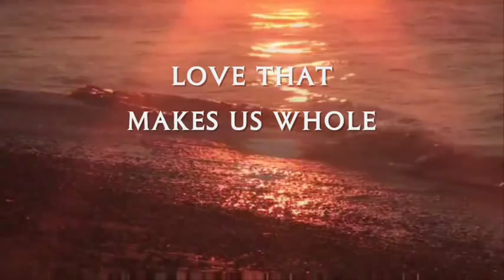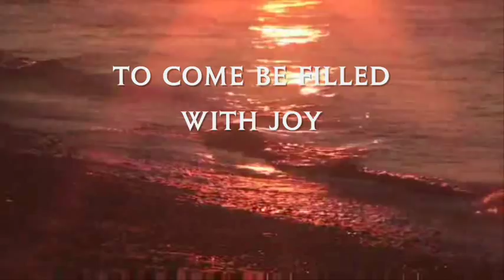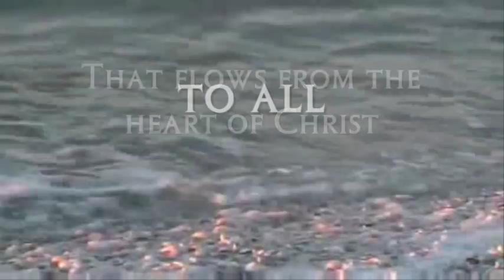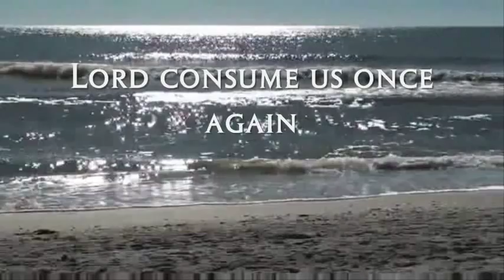Come To The Fountain ~ Jan L'Ecuyer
Come To The Fountain - Jan L'Ecuyer "Undivided" CD.
I made this to be used for your small group worship or whatever the Holy Spirit has in mind for its use. Watch for more video to come. The music was used by permission from Jan L'Ecuyer